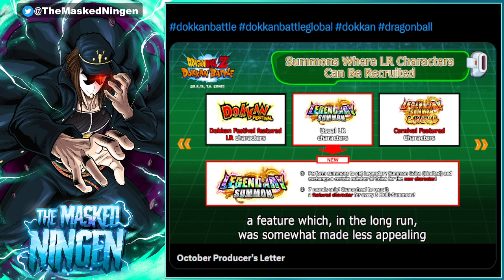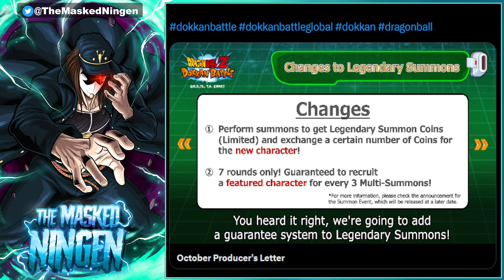PITY IS COMING TO DOKKAN LR BANNERS!!! PRODUCER LETTER INFO _ SYNC TEASER! (Dokkan Battle)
PITY IS COMING TO DOKKAN LR BANNERS!!! PRODUCER LETTER INFO _ SYNC TEASER!